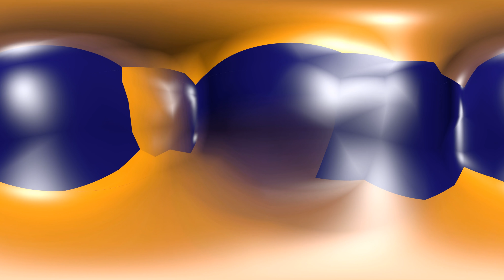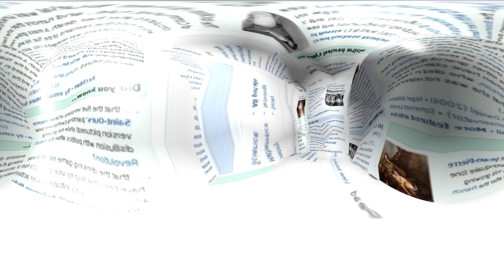Chapter 240: Tinsley Ninja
This chapter is about Williams and Sasha. And he took the crown of Milcom from his head; the weight of it was a talent of gold, and in it were stones of great price; and it was put on David's head. And he took a great store of goods from the town.